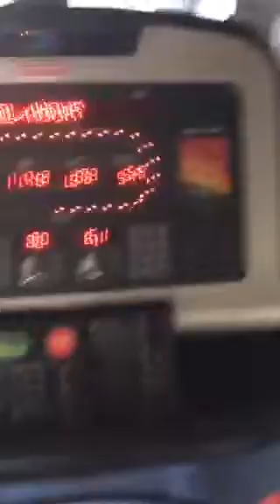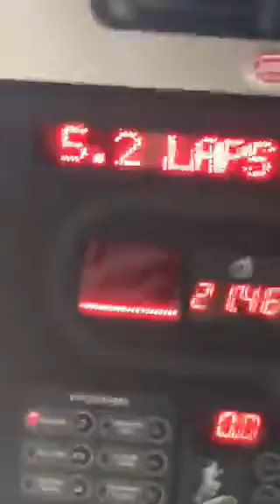Сергей Пастух Periscope 2015-12-15